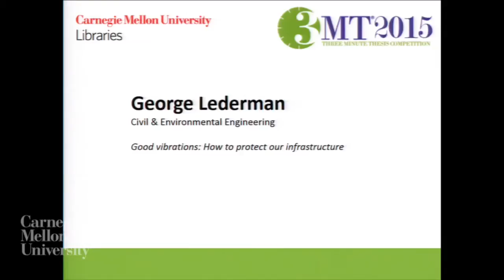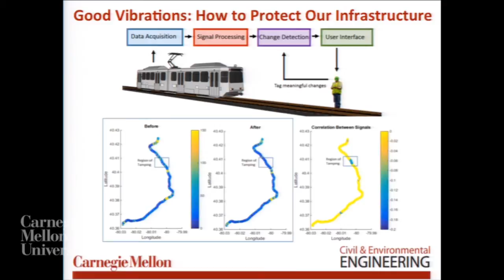3MT 2015 - George Lederman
George Lederman - Good vibrations: How to protect our infrastructure.

Three Minute Thesis (3MT®) (3MT®) is an internationally recognized competition that challenges Ph.D. students to present a compelling oration on their thesis and its significance in just 3 minutes, in language that anyone can understand. Championship Round.